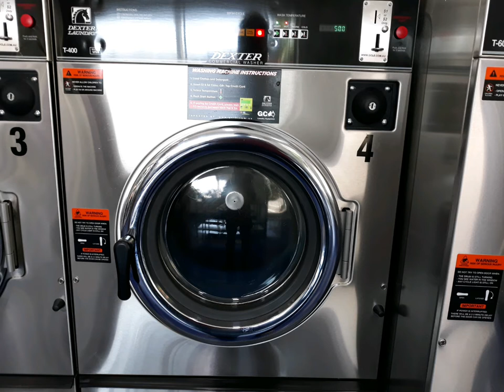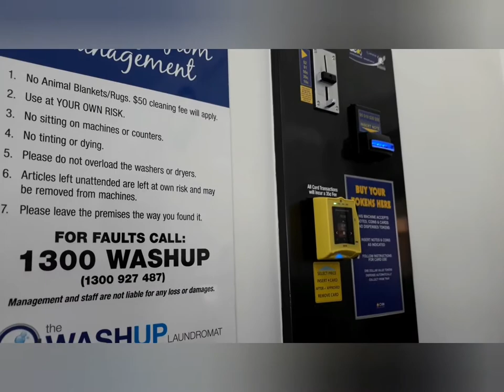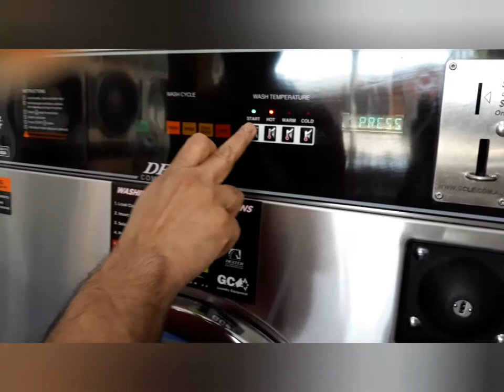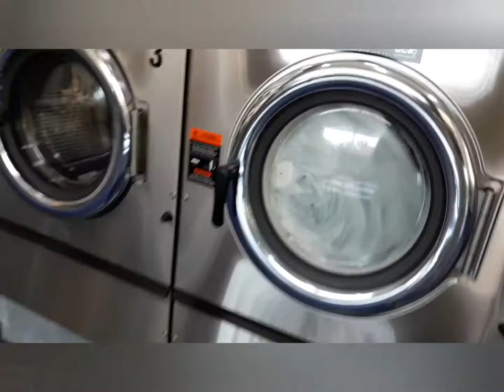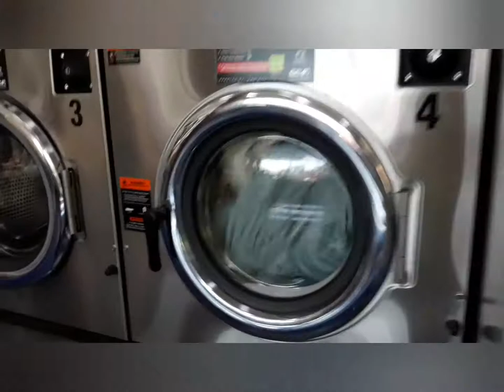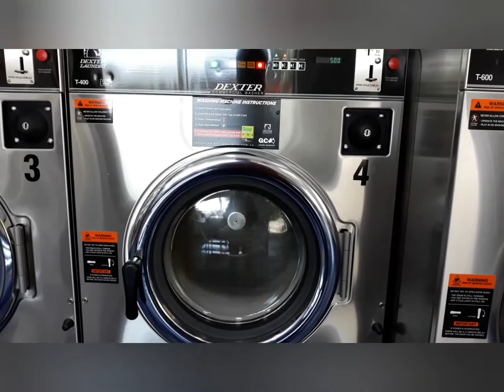Laundry machine working video|australia laundry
# indradhanassu channel.

Laundry in our are,laundry room mekeover, laundry video, australia laundry, price of laundry, laundry in Australia.